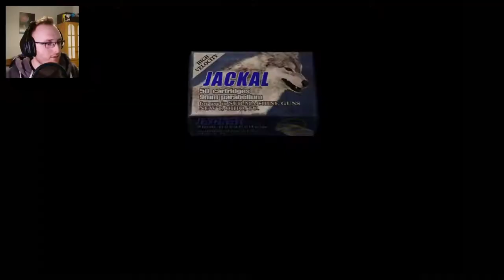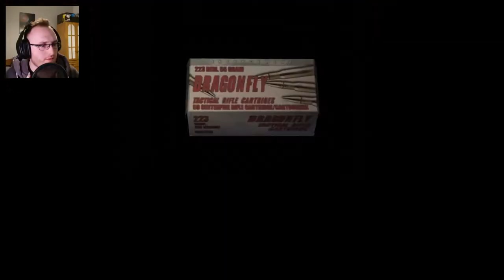TIME TO DIVE | Resident Evil 4 HD project- Part 17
Clench your butt cheeks...we about to go diving..of the dumpster variety xD